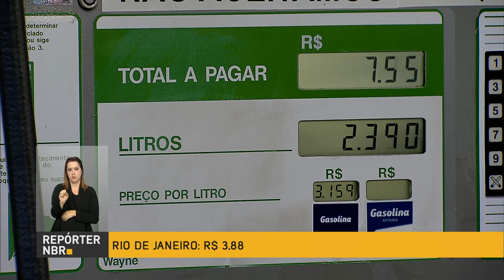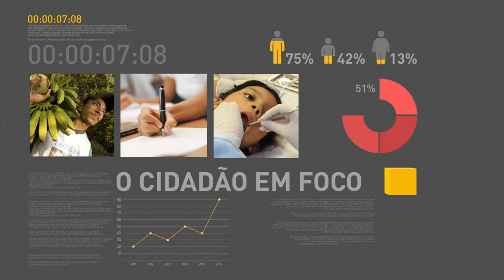Brasil já conquistou oito medalhas nos Jogos Paralímpicos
REPÓRTER NBR - 09.09.16: Brasil já conquistou oito medalhas nos Jogos Paralímpicos Rio 2016 e está em 4º lugar no ranking geral da competição. E mais: Anvisa produz boletim com orientações sobre compra de produtos cosméticos infantis. Veja também: 23 planos de saúde tem a comercialização suspensa devido a reclamações.